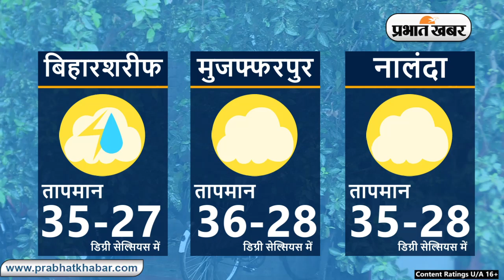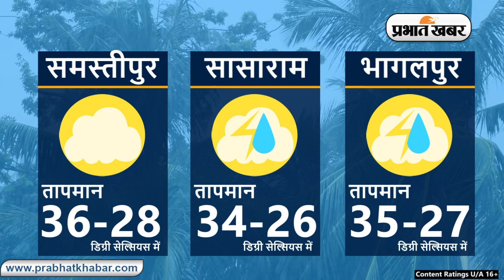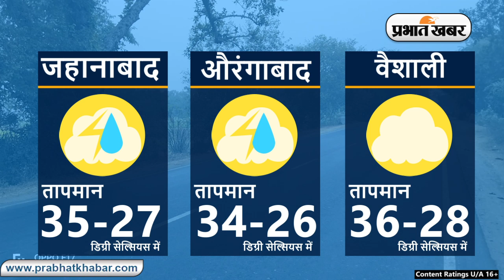Bihar Weather Report Today: 20-09-2024 | आज आपके शहर में कैसा रहेगा मौसम का मिजाज, जानें अपडेट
Bihar Weather:

Weather Today 20 September 2024:
Daily Weather Alert:
Weather Report Today: